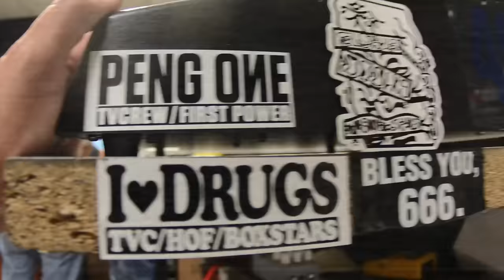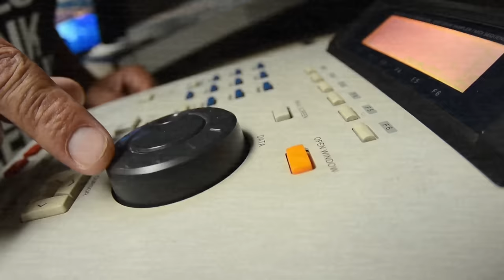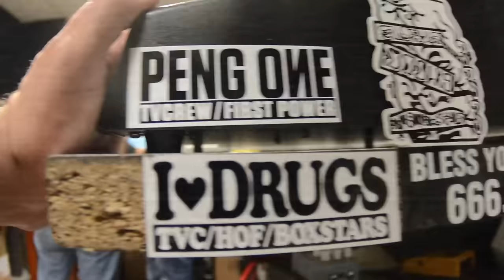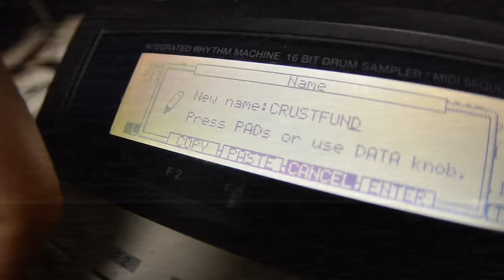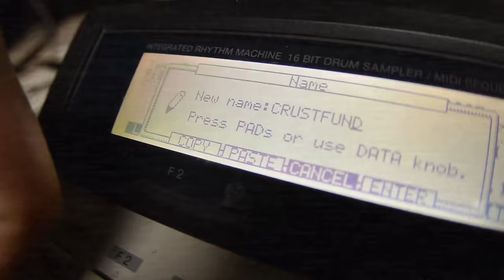Planet B - Crustfund feat. Kool Keith (Official Video)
Planet B is the duo of punk provocateur Justin Pearson and hip-hop producer Luke Henshaw (Sonido de la Frontera, First Power Crew). Together, these two dissidents combine their styles into a new and thrilling collaboration, bolstered by an awesome array of guests: from hip-hop pioneer Kool Keith, to industrial godfather Martin Atkins, to rock guitar extraordinnaire Nick Zinner of The Yeah Yeah Yeahs.

As the founder of Three One G Records and a member of such bands as Swing Kids, The Locust, Retox and Dead Cross, Justin Pearson has existed as a leader in the underground for almost three decades. As label owner and musician, he has put his artistic, politically-charged stamp on hundreds of releases, and has influenced thousands of people in the realms of hardcore punk, noise-rock, and beyond.

In Planet B, Pearson's poetic aggression melds with Henshaw's wildly creative beats in a new sound, potentially as relevant to fans of artists like Death Grips, Ho99o9, and Lil Ugly Mane, as to fans of Pearson's past work.

The sound lies somewhere just out of reach of genre, with aesthetics rooted in hip-hop, hardcore, turntablism, and horror movie soundtracks of the '70s and '80s – catchy, heavily percussive, and eerie all at once. As Henshaw uses his vast palette of sounds to set apocalyptic tension, Pearson screams his heart out, railing against "the lack of humanity in the world and particularly in the US's current administration," as he puts it. First single "Manure Rally" is a blatant stab at President Trump as Pearson sings:

"Severed head of the fat politic / Hate downwards and watch them die quick / The Tiny Hands fear its violin’s tear while everyone can hear its shit is insincere."

Other album highlights include a cover of Depeche Mode's classic "Never Let Me Down" – an earlier version of which was released as part of the Love Oakland compilation, a benefit for the victims of the Ghost Ship fire in Oakland.

Planet B was recorded by Luke Henshaw and Matt Coleman at Penguin Studio in San Diego, CA and mixed and mastered by Brent Asbury (of Three One G act Panicker) at Beta Petrol in Portland, OR. The cover art was created by Javan Henshaw and Brandon Moon.

Never one to rest on his laurels, Pearson has made a career by embracing new ideas and new collaborations. His unusual, yet brilliant, partnership with Henshaw and friends in Planet B is the latest manifestation of this forward mentality.

Lineup
Justin Pearson - vocals
Luke Henshaw - programming

Guests:
Kool Keith (Dr. Octagon, Ultramagnetic MCs)
Martin Atkins (Public Image Ltd, Killing Joke, Ministry)
Nick Zinner (The Yeah Yeah Yeahs, Head Wound City)
Sonny Kay (Year Future, The VSS, Angel Hair, GSL Records)
Gabe Serbian (The Locust)
Joseph Karam (The Locust)
Becky DiGiglio
Jake Najor (Jake Najor & The Moment of Truth)

Tracklist:
1) Crustfund (feat. Kool Keith)
2) [A] Not At All [B] Somewhat [C] Very Much
3) Join A Cult
4) Disease Control (feat. Sonny Kay)
5) Manure Rally
6) Mirror, Mirror, On The World
7) Big Karma (feat. Joseph Karam)
8) Brutal Evolution (feat. Becky DiGiglio, Jake Najor)
9) Never Let Me Down (Depeche Mode cover, feat. Nick Zinner)
10) Come Bogeyman (feat. Martin Atkins)
11) The Beginning Is Near

Directed by - Jay Strickland
Edited by - Luke Henshaw
Additional footage by - Becky Digiglio